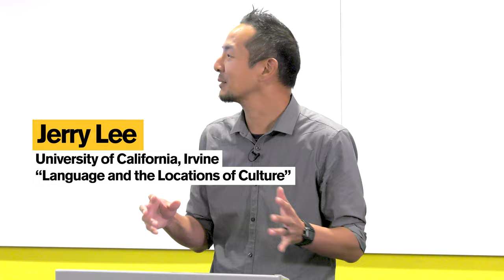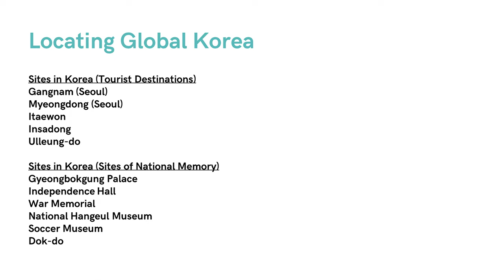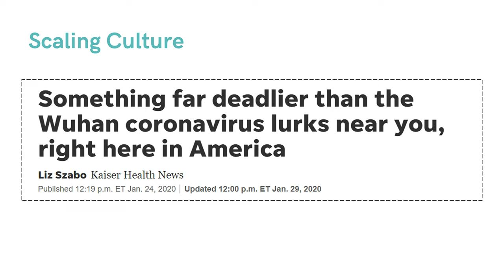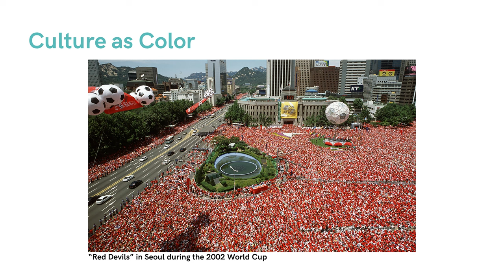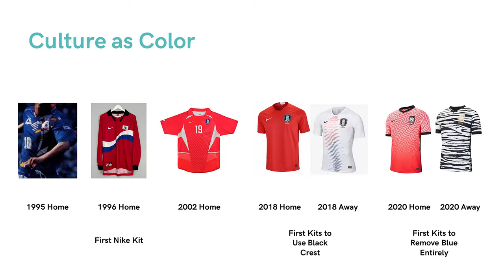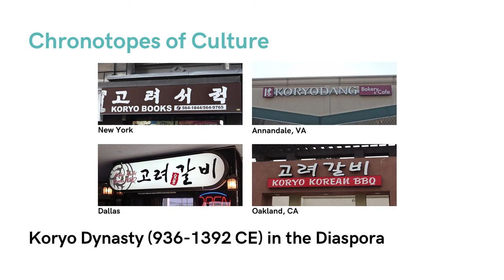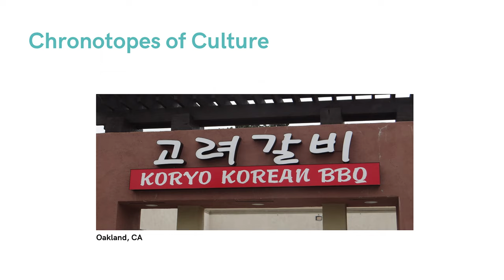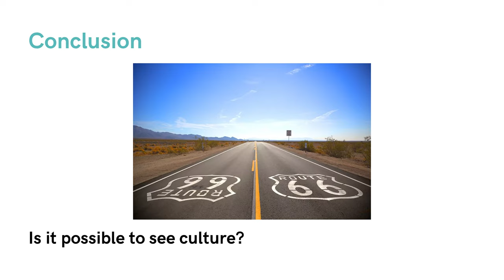Jerry Lee - Language and the Locations of Culture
The Linguistics and Applied Linguistics / TESOL Program in the Department of English at ASU presented this talk by linguist Jerry Lee, a professor in the Department of English at the University of California, Irvine. The event was presented in a hybrid format on Monday, Oct. 16, 2023 in Ross-Blakley Hall room 117, ASU Tempe campus.

This event was part of ASU Humanities Week.
In the talk, Lee asks "Where is culture?" Answer: It is still somewhat difficult to refute Homi Bhabha’s enduring claim that culture is located in spaces in-between that are always already hybrid. Two decades now into the twenty-first century, how can we make fuller use of methodologies, technologies, and epistemological vantage points otherwise not available in the 1990s? Lee draws on observations from the case of Global Korea, which includes public language artifacts in the built environment of tourist sites in Korea and of Koreatowns worldwide, in order to offer language as a heuristic by which to locate culture. More specifically, he focuses on instances whereby the very idea of culture is reinvented and relocated across global space, paying attention to varied entanglements among language, semiotic resources, and spatial elements. Though the presentation itself focuses on Korea and its diasporas, it raises the broader question of what such encounters can illuminate about the varied features of cultural distinctiveness that are otherwise difficult to see by approaching culture in its isolated form, but might be seen anew from a global perspective.

Jerry Lee is the founder and co-director of UCI Global Asias. He also serves as director of UCI's Program in Global Languages & Communication, and of the International Center for Writing & Translation. His recent work focuses on the intersections between language and globalization, especially as they emerge in various realms such as in global Englishes, multilingualism, ethnic/national identification, language education, and world literature. Lee is the author of "Locating Translingualism" (2022) and the forthcoming "Language as Hope" with Daniel Silva (2024).